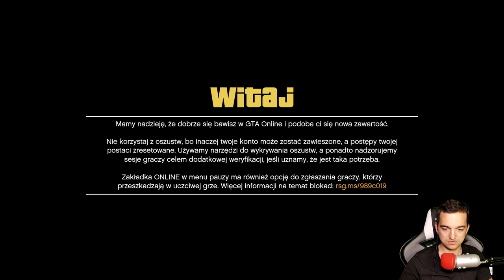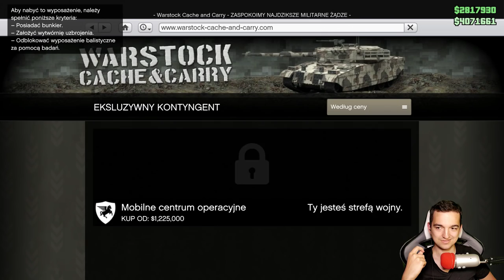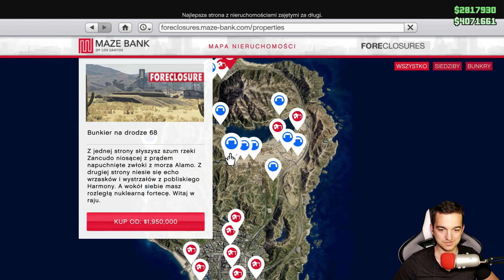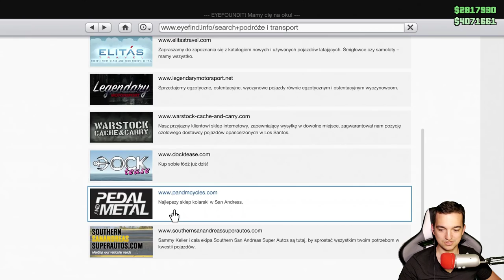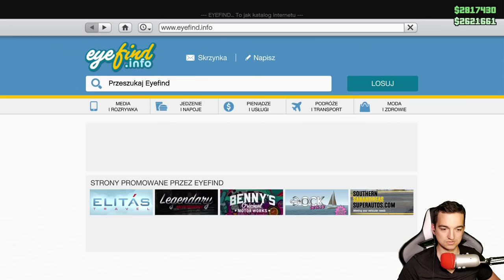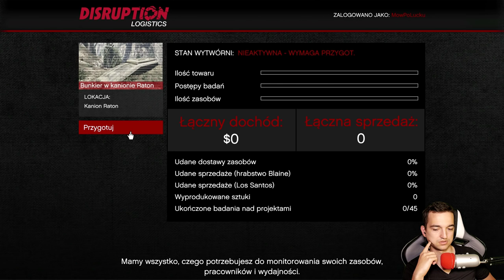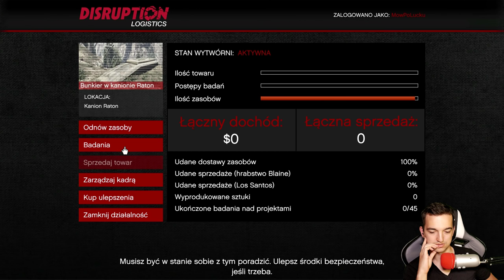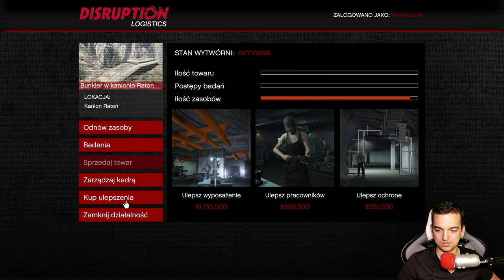GUNRUNNING JUŻ JEST! - PIERWSZE WRAŻENIA | GTA ONLINE